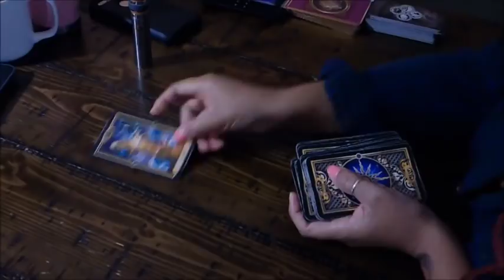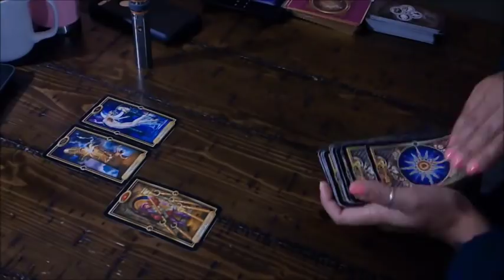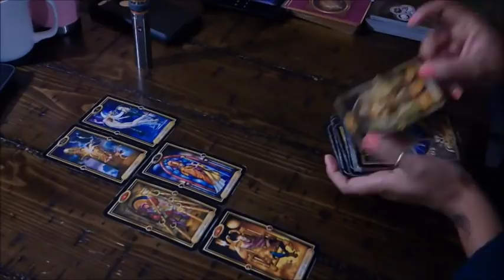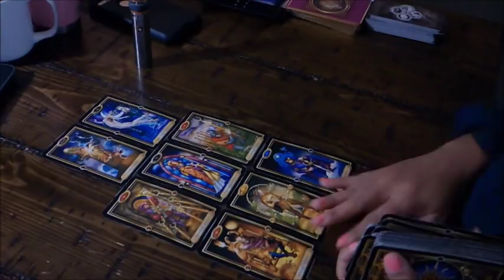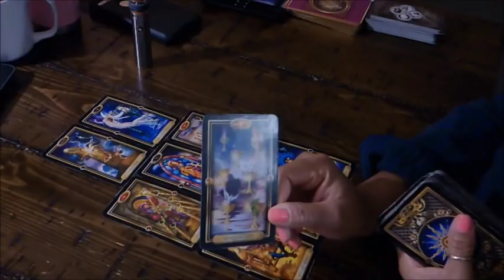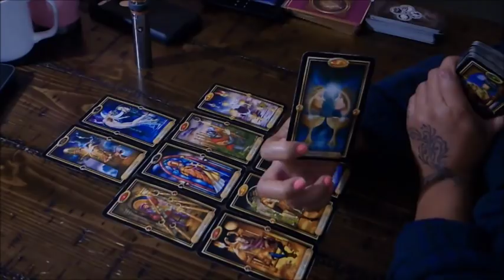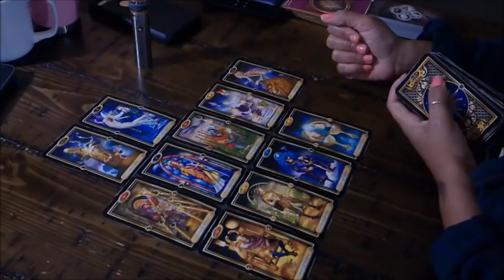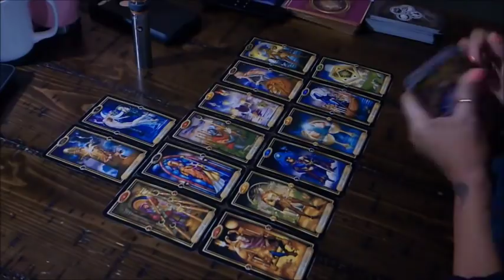PISCES EX~THEY KNOW YOU HAVE EVERY RIGHT TO SHUT THEM DOWN!~JAN.17-23